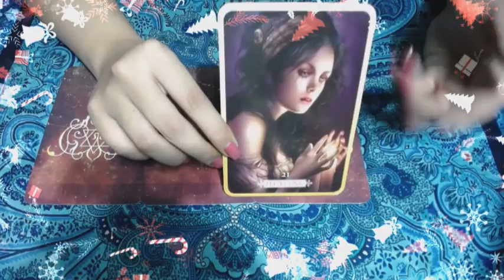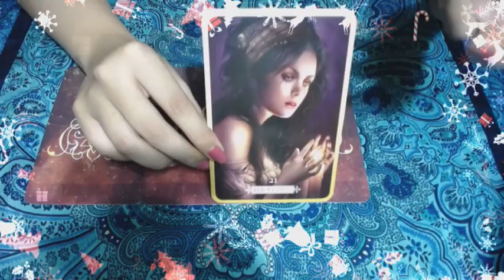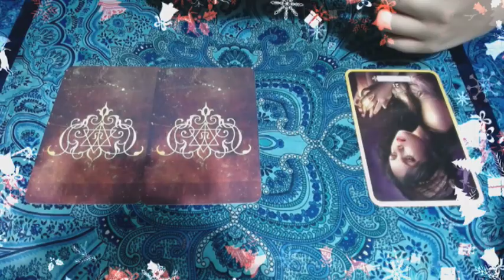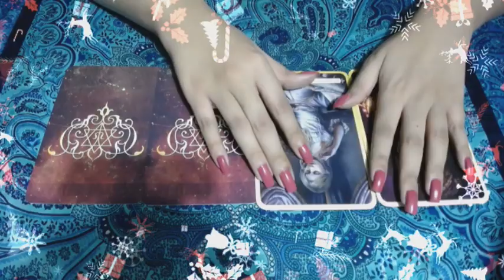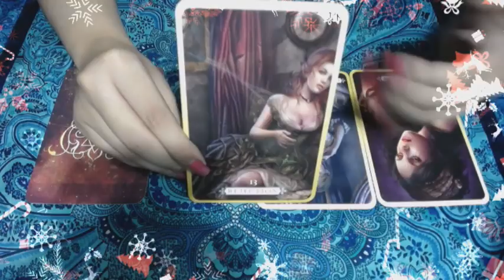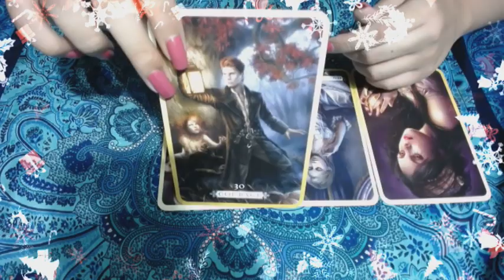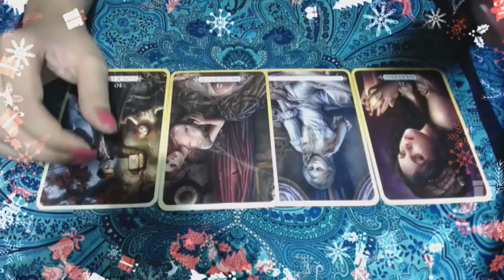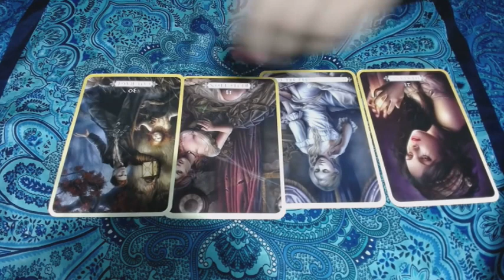GEMINIS ♊️ DICIEMBRE🎄💝🎅🏻LAMENTA SU ERROR!